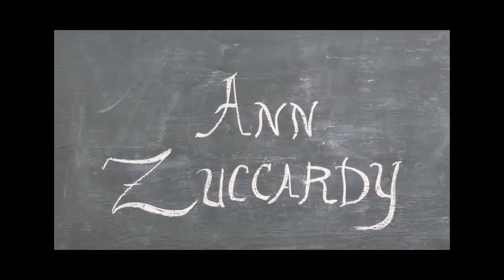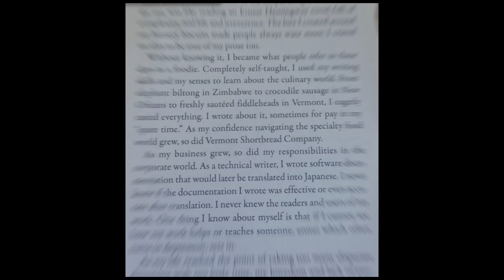How a brain injury made me smarter: Ann Zuccardy at TEDxPhoenixville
Ann Zuccardy offers candid, witty conversation about life's challenging moments and meeting them with creativity and humor. She provides insights gleaned from her personal struggle after a traumatic brain injury (TBI) changed her life.

A professional writer for nearly three decades, Ann writes for technical publications, social media, and corporate communications clients. Her work appears in Press Pause Moments: Essays about Life Transitions by Women Writers and in many magazines, newsletters, and blogs.  She is writing a book about her TBI experience: "A Brain Rebooted: Creating New Pathways for Life and Business."

Ann shares her story about the trials and tribulations of reinventing her life after her injury and discovering hidden surprises about intelligence and creativity.

TEDxPhoenixville, the first TEDx event in the Philadelphia region, celebrates the creative, innovative and inspiring work happening right here and all around the world. Our objective is to present thought-provoking ideas via an annual day-long event featuring compelling speakers and performers.

Video produced by Bob Sweeney (rlsvideo.com)

Camera Operators:
Bob Sweeney
Joel Rickenbach